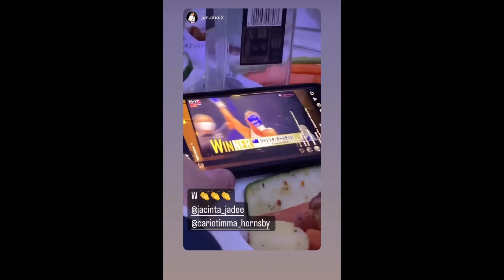Jacinta Austin Vs Saho Aftermovie Part 2 ジャシンタ・オースティン vs 佐保 アフタームービー パート2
Relive Jacinta 'JUGGERNAUT' Austin's K1 Ring of Venus debut against Japanese kickboxing stand out, Saho. The event was held on June 25, 2022, at the Yoyogi National Gymnasium in Tokyo, Japan.

Jacinta 'JUGGERNAUT' Austin の K1 Ring of Venus デビュー戦を追体験、日本のキックボクシングで際立っていた Saho。 このイベントは、2022 年 6 月 25 日に東京の国立代々木競技場で開催されました。

免責事項:
この動画は収益化できません。 すべての戦闘映像はそれぞれ K1 に属します。 このビデオは、娯楽とショーケースのみを目的としています。

Genesis Carpentry Services
Open Air Retail Group

Powered by:
Carioti MMA